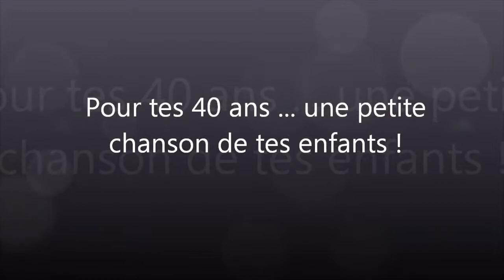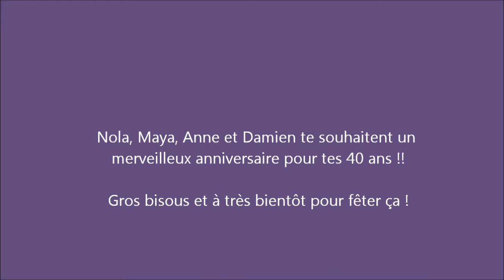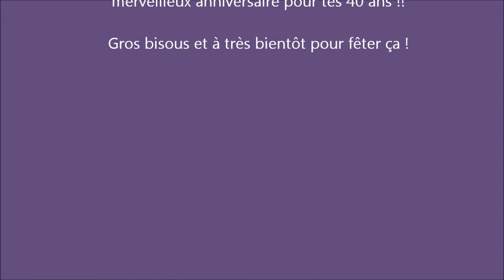Anniversaire 40 ans Yan